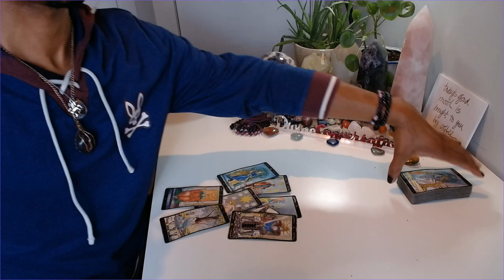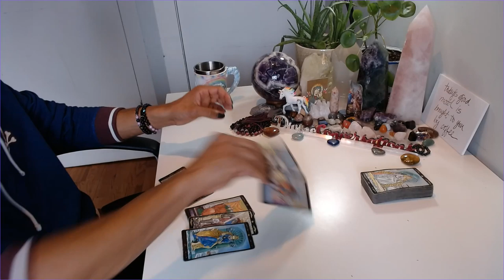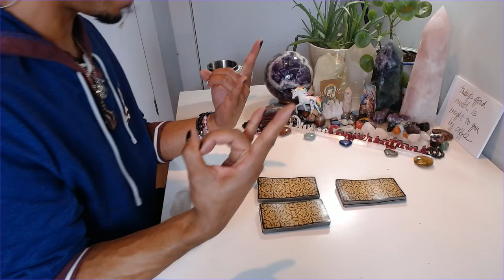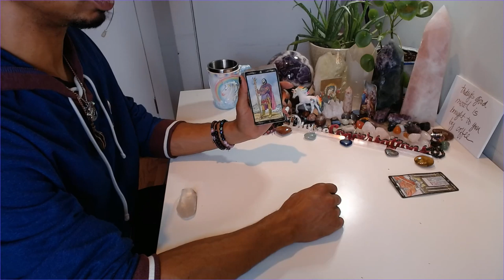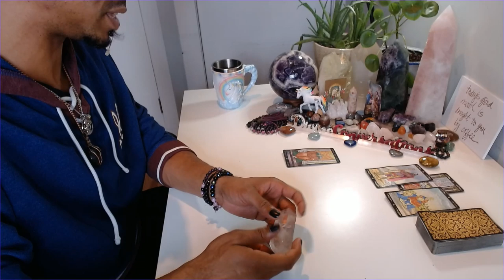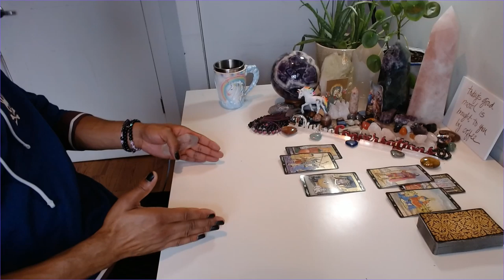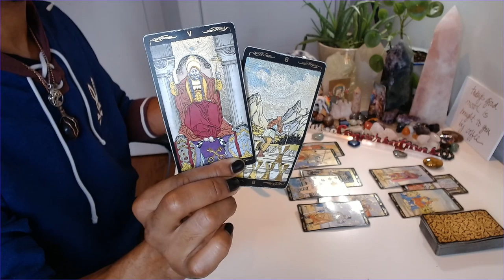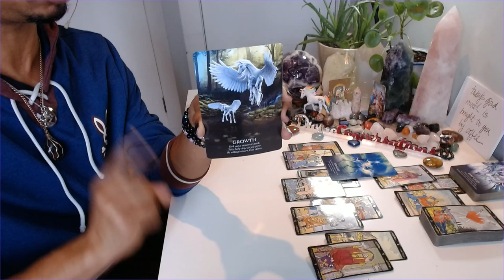Gemini/Cancer - * Watch That Spiteful Energy!! * - April 2020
30 min - $65
60 min - $130

Available oracle decks:
~Crystal Mandala
~Sacred Rebels